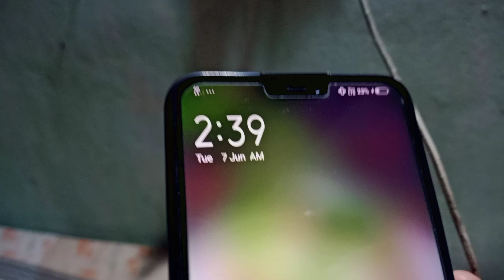Suraj Kar Chuman Party Vlog || Budhram vlog❤️